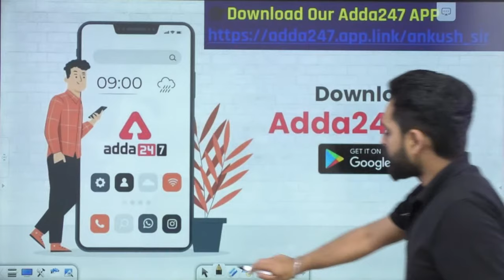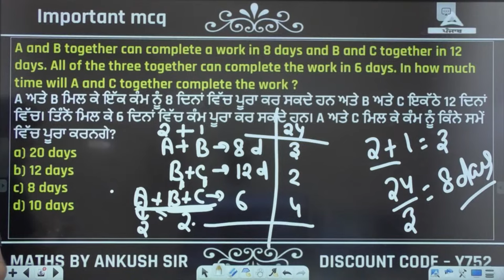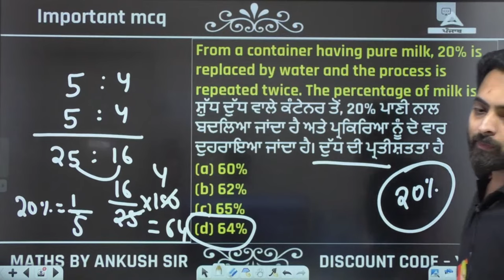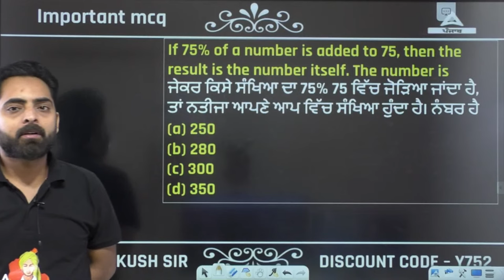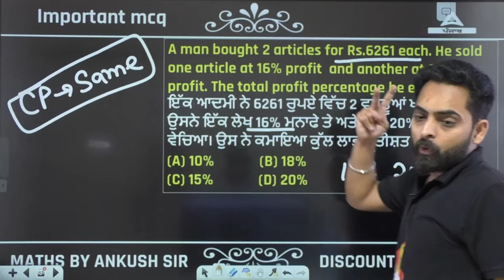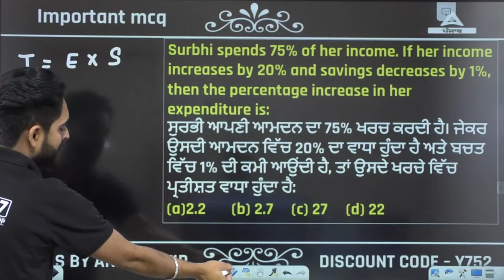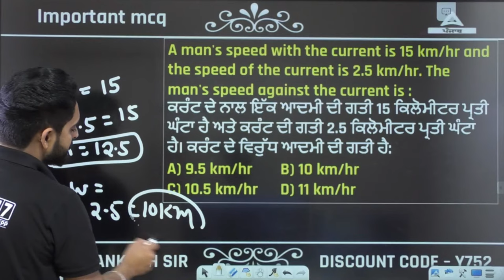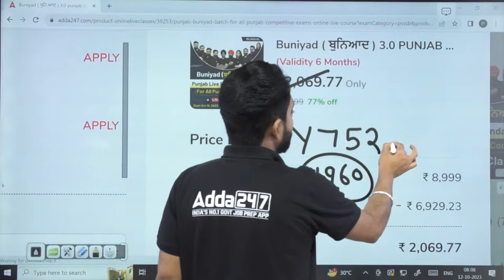PSSSB Senior Assistant, Inspector 2023 | Maths | All Important MCQ | By Ankush Sir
PSSSB Senior Assistant, Inspector 2023 | Maths | All Important MCQ | By Ankush Sir, In this video, we'll cover all the important topics and provide you with valuable tips and tricks to boost your math skills and confidence. Whether you're a beginner looking to build a strong foundation or an experienced candidate aiming to fine-tune your knowledge, this video has something for everyone.